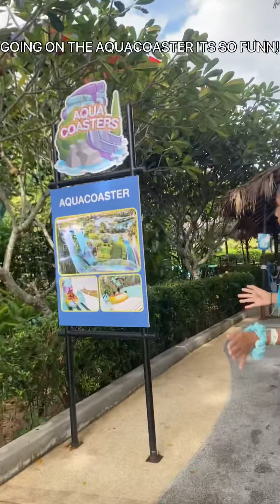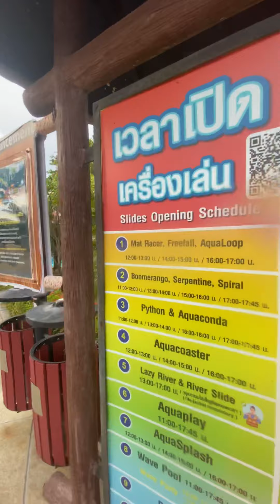Ramayana WATERPARK Insane Fun Time Showing The Waterslides and how fun they Are!! Must Come Here!!